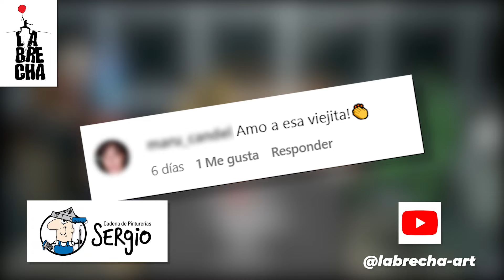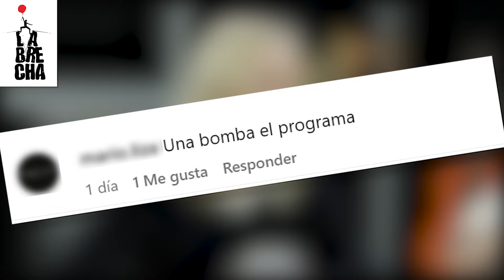El "Barto" en La Brecha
El joven empresario y emprendedor mendocino nos cuenta su experiencia.
El lunes 9 de octubre en La Brecha